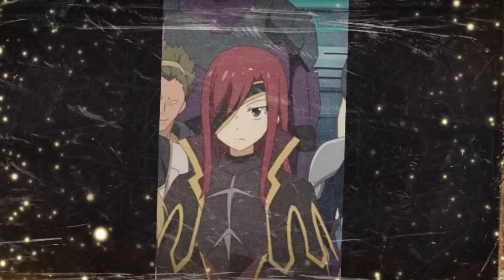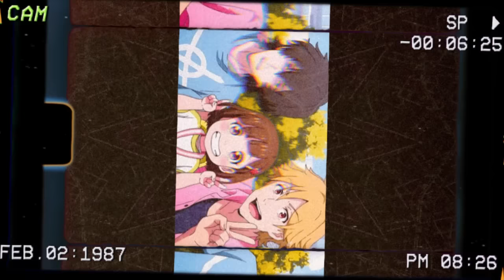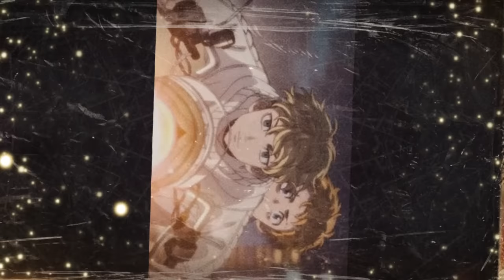What If Konoha Begs Naruto For Forgiveness || Part-1